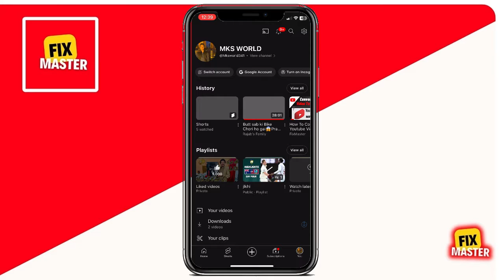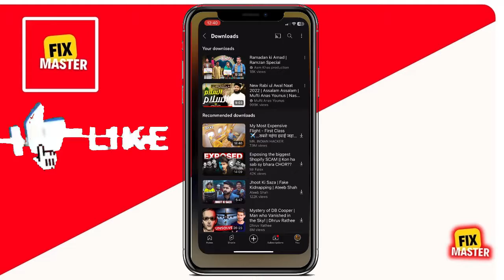Where Youtube Downloaded Videos Are Saved/Stored In App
Unlock the secrets of your downloaded YouTube videos with our guide on where YouTube stores downloaded videos in the app! Dive into the step-by-step walkthrough to discover the exact location where your downloaded content is saved. Whether you're curious about managing your offline videos or looking to free up storage space, this tutorial provides essential insights into navigating YouTube's storage system. Streamline your video management